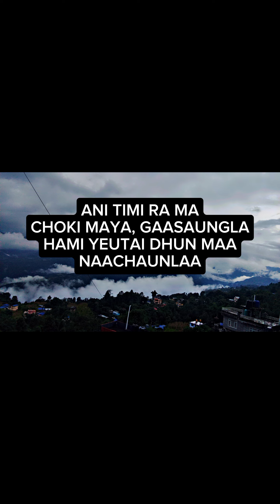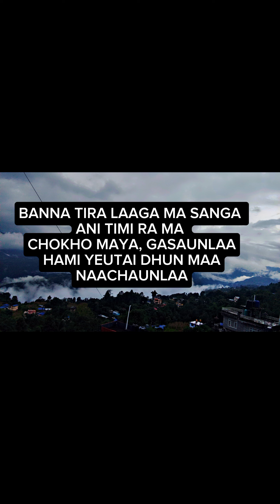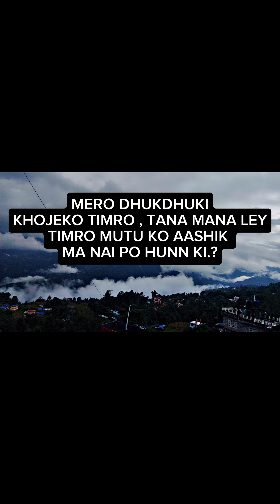9841(lyric song) - Sajjan Raj Vaidya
9841(lyric song) - Sajjan Raj Vaidya

Check Out The Original Music Video here:     • Sajjan Raj Vaidya - 98...  ​